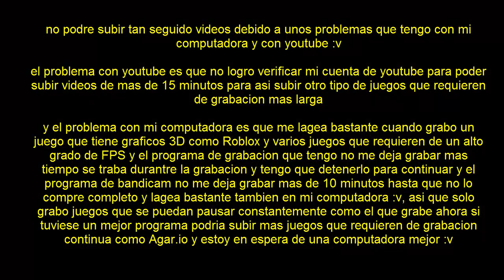Gemcraft Chasing Shadows Grade 14 Gem [No Magician Pouch]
Gemcraft es un juego de estrategia puro que te permite una variedad de niveles a completar, Gemcraft Chasing Shadows es la continuación de los demás juegos de gemcraft siendo la cuarta entrega del mismo, aquí te permiten una variedad de cosas como son los talismanes de rarezas 1-100 siendo difíciles de obtener, shadow cores que te permiten mejorar los talismanes y el nivel, battle traits te permiten dificultar el nivel dependiendo del battle trait a escoger con shadow cores, Skills y otras cosas mas

PD: el juego esta en ingles como los demas juegos del creador :v

pagina que puedes jugarlo sin perder tu progreso (si tienes cuenta de dicha pagina para guardarlo en Online Slot)